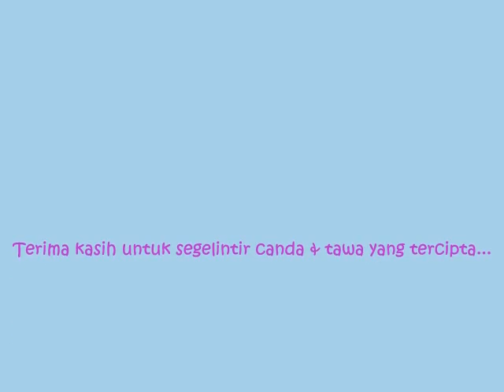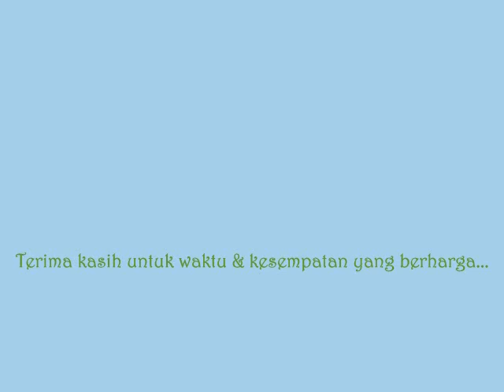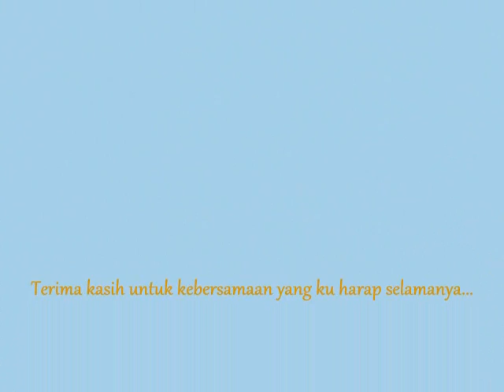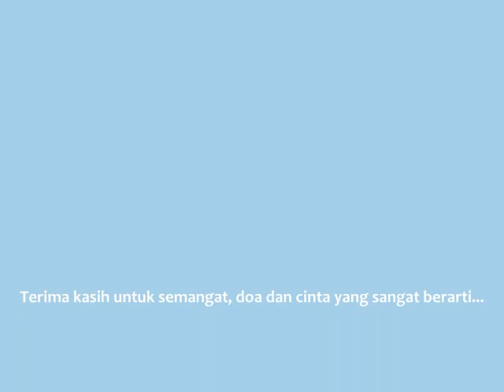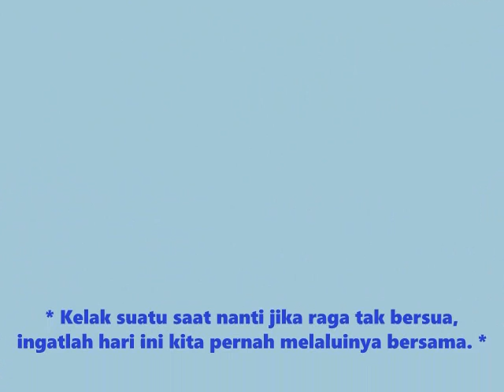13 Jan 2015 Togetherness AKT in Mangunan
Karena setiap waktu adalah kenangan dan kebersamaan ini adalah kenangan yang berarti, Jangan lupa bahagia ya kawan :)